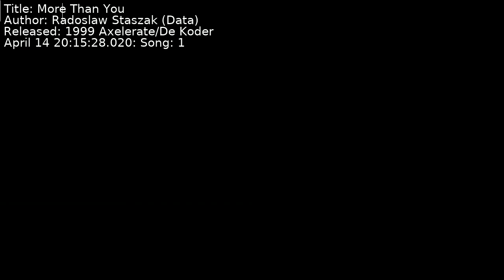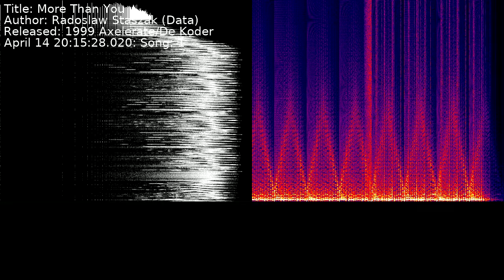Radoslaw Staszak (Data) - More Than You | Song 1 [C64] [SID]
Title: More Than You
Author: Radoslaw Staszak (Data)
Released: 1999 Axelerate/De Koder